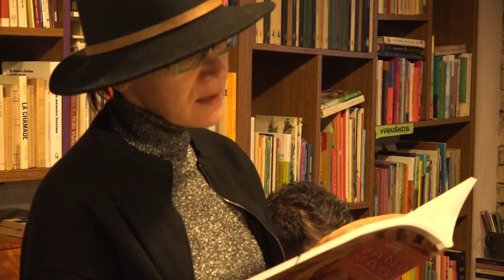PDR 2016 almanacho pristatymas / Presentation of the DPF 2016. Mint Vinetu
Poetinio Druskininkų rudens almanacho sutiktuvėse dalyvauja almanacho sudarytojai - Vytas Dekšnys ir Vytautas Stankus, poetai Jonatan Berg (Izraelis), R.V. Branham (JAV), Ieva Gudmonaitė (Lietuva), Aurelia Lassaque (Prancūzija), Nikola Madzirov (Makedonija), Sara Poisson (Lietuva), Andrej Sen-Senkov (Rusija), Alissa Valles (JAV), taip pat vertėjai Laima Masytė, Dominykas Norkūnas.